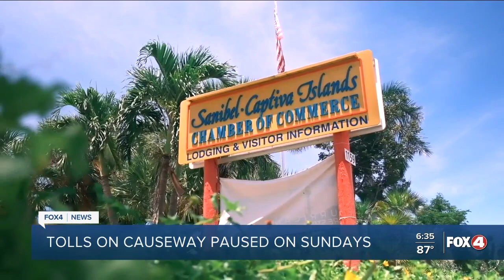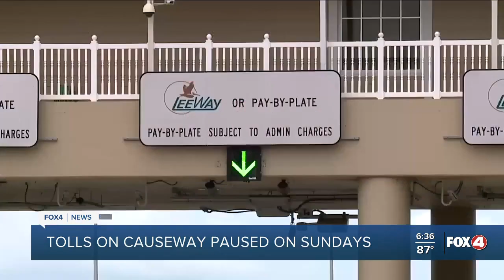Sanibel pauses causeway tolls to stimulate business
Fox 4 Meteorologist Andrew Shipley spoke with experts and beachgoers on the island's new pause on tolls once a week.